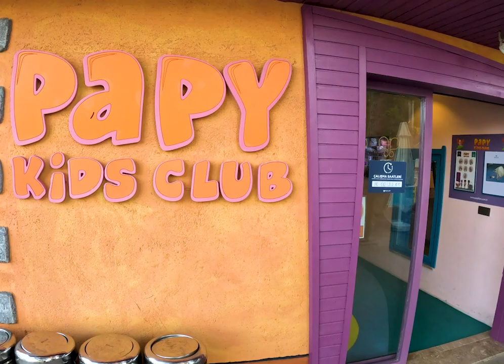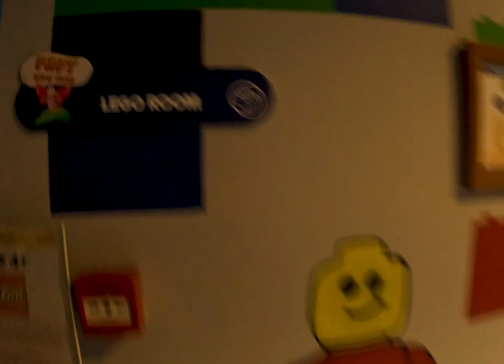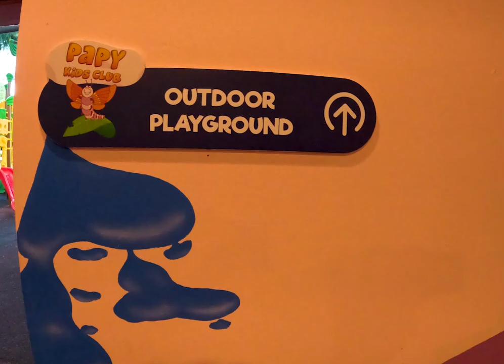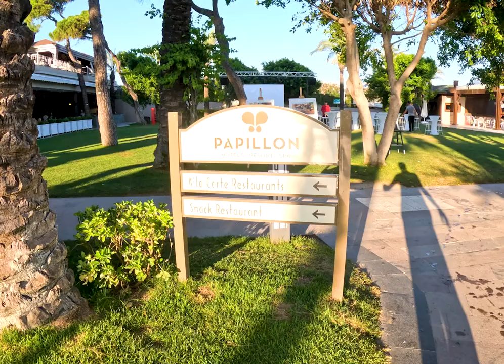Discover Papillon Ayscha Hotel - A Dreamy Escape in Antalya. All Inclusive 5* 2023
Don't wait to experience the magic of Papillon Ayscha Belek 5* . Book now through our reference link and unlock special savings while immersing yourself in the ultimate luxury retreat."

Welcome to Papillon Ayscha Hotel, your ultimate dreamy escape in the heart of Antalya. Immerse yourself in a world of luxury, tranquility, and unparalleled hospitality as we take you on a virtual tour of our exquisite resort.

Indulge in the breathtaking views of the Mediterranean Sea, relax on our pristine sandy beach, and soak up the warm Turkish sun by our sparkling pools. With a perfect blend of modern elegance and traditional charm, Papillon Ayscha Hotel offers a haven of serenity for your vacation.

Our spacious and elegantly designed rooms provide a comfortable retreat, while our world-class amenities cater to your every need. Enjoy a culinary journey with our diverse dining options, offering delectable international cuisines and authentic Turkish delicacies.

For those seeking adventure and excitement, our resort offers a wide range of activities and entertainment. From thrilling water sports to lively evening shows, there is never a dull moment at Papillon Ayscha Hotel.